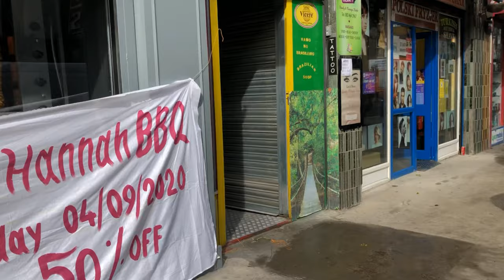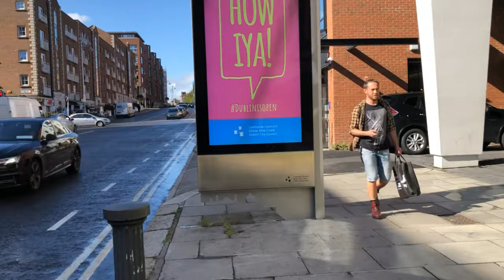Walking in Talbot Street and Gardiner Street|walking around Dublin|Dublin Walk tour|Travel with Atiq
Hi all, hope you are all safe and healthy.This video is a walk tour of Talbot street, Busarus station, Gardiner street & walk through Mountjoy square park.
Hope you will all like this video.